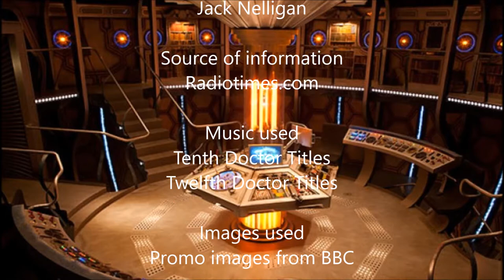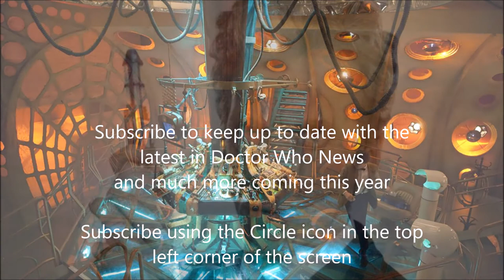Doctor Who Series 11 New Tardis, Screwdriver and episode length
Could we be seeing a new screwdriver, TARDIS, Episode Length and more when series 11 airs in 2018?

If your a petrol-head and like cars, this is the channel for you